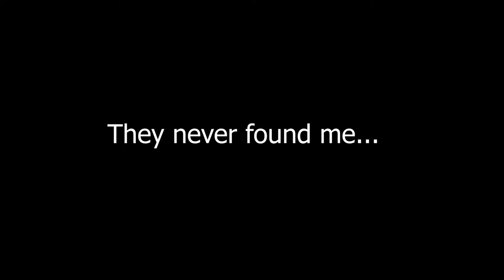The Joys of Parenthood [The Isle: Evrima]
Spent the night constantly raising and losing my friend as a pachy over and over again. Needless to say, it was an exceedingly painful process.